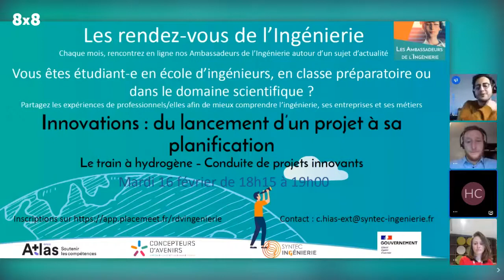Innovations : du lancement d’un projet à sa planification - Assystem et Planitec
Des partages d’expériences sur le train à hydrogène et sur la conduite de projets innovants avec Assystem et Planitec.